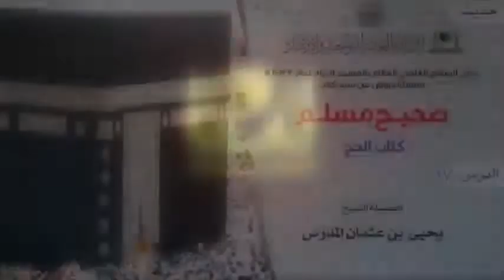الدرس 17 ( صحيح مسلم ) لفضيلة الشيخ يحيى بن عثمان المدرس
( صحيح مسلم ) كتاب الحج
 لفضيلة الشيخ يحيى بن عثمان المدرس